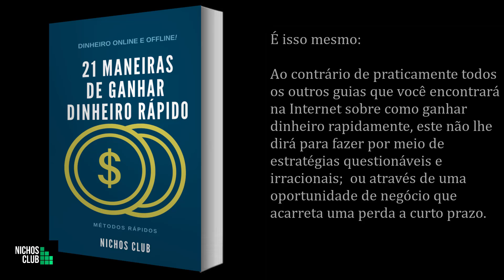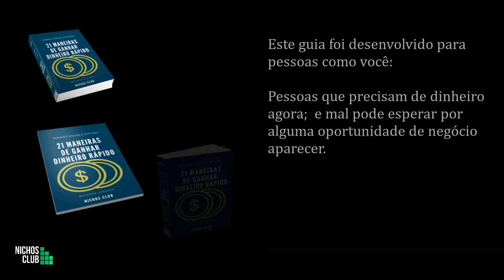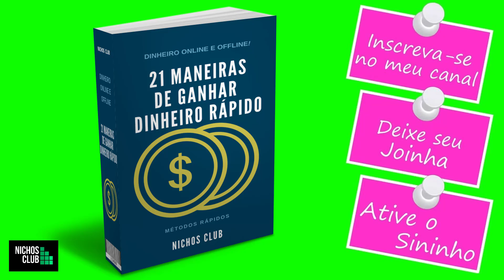21 Maneiras de Ganhar Dinheiro Rápido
21 Maneiras de Ganhar Dinheiro Rápido
Acesse o link abaixo:

 Deixe-nos começar dizendo o que este guia não é.  Não é:

 * Uma lista de esquemas "fique rico rapidamente"

 * Um guia para participar de esquemas de pirâmide

 * Uma lista de esquemas de marketing multinível

 * Uma lista de oportunidades de negócios

 * Um guia para criar um negócio de sucesso a longo prazo

21 Maneiras de Ganhar Dinheiro Rápido

É isso mesmo: ao contrário de praticamente todos os outros guias que você encontrará na Internet sobre como ganhar dinheiro rapidamente, este não lhe dirá para fazer por meio de estratégias questionáveis e irracionais;  ou através de uma oportunidade de negócio que acarreta uma perda a curto prazo.

De fato, este guia é o oposto disso.  Ele se concentra em como você pode ganhar dinheiro a curto prazo - legalmente e usando métodos razoáveis e fáceis de seguir.  Não diz para você sofrer perdas, fazer grandes investimentos antecipadamente ou ser paciente.

Este guia foi desenvolvido para pessoas como você: pessoas que precisam de dinheiro agora;  e mal pode esperar por alguma oportunidade de negócio aparecer.

Com isso dito, vamos entrar no conteúdo do e-book.  Nos próximos 21 mini capítulos, mostraremos  como você pode ganhar dinheiro online e offline em um curto período de tempo e sem arriscar grandes investimentos no processo.

21 Maneiras de Ganhar Dinheiro Rápido

ganhar dinheiro com pesquisas,ganhar dinheiro pela internet,ganhar dinheiro no paypal,o que fazer para ganhar dinheiro extra,ganhar dinheiro rapido,ganhar dinheiro com app,como ganhar dinheiro facil e rapido na vida real